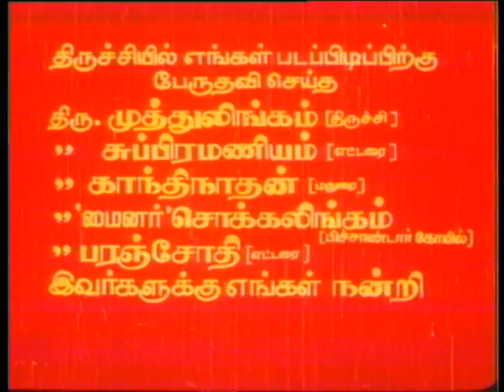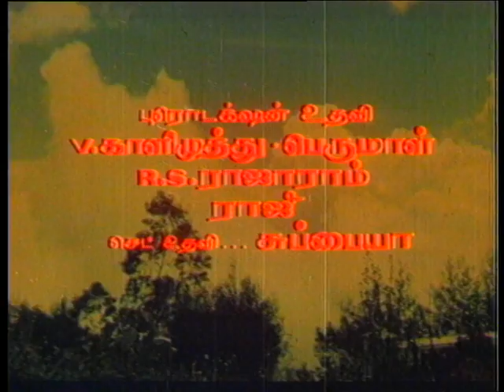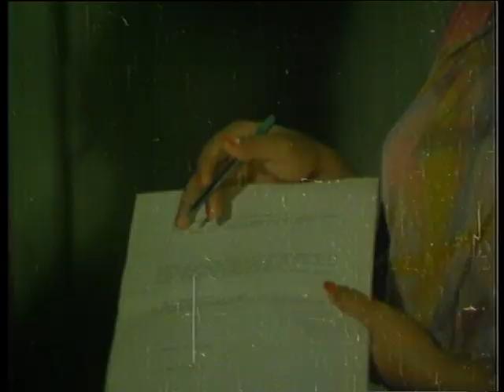Veettukkari Tamil Full Movie : Chandrasekar and Nalini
Watch Veettukkari Tamil Full Movie

Staring : Chandrasekhar, Nalini
Director : Rama Narayanan
Producer : R. M. Subbaiah, J. Durai
Release Year : 1985